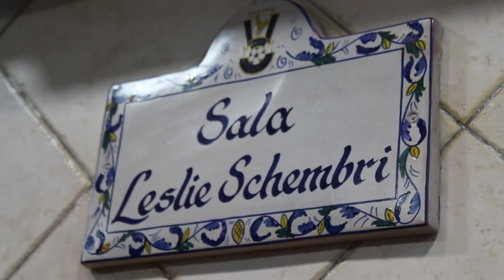MFPA Anti-Doping Sessions - Pieta Hotspurs FC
~ Committed to Protect the Rights of the Football Players ~